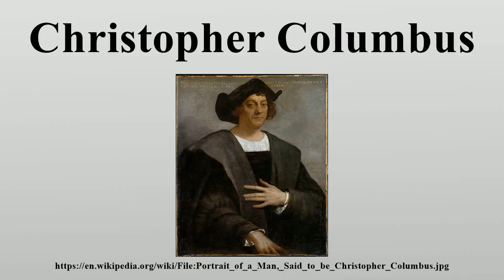Christopher Columbus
Christopher Columbus (/kəˈlʌmbəs/; Italian: Cristoforo Colombo; Spanish: Cristóbal Colón; Portuguese: Cristóvão Colombo; born between 31 October 1450 and 30 October 1451, Genoa; died 20 May 1506, Valladolid) was an Italian explorer, navigator, colonizer and citizen of the Republic of Genoa.

Image-Copyright-Info
Artist-Info:   Sebastiano del Piombo (1485–1547)   Description Italian painter Mannerism Date of birth/death 1485 15 June 1547 Location of birth/death Venice Rome Work location Rome, Venice Authority control VIAF: 34727713 LCCN: n80093545 GND: 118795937 BnF: cb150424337 ISNI: 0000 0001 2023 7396 WorldCat WP-Person
Image-Copyright-Info